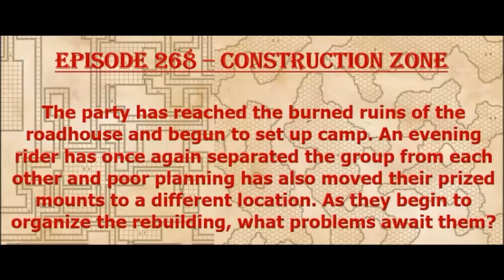Episode 268 - Construction Zone Margou 50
The party has set up construction priorities at the burn site but additional problems seem to follow them around. This time, it's the government.